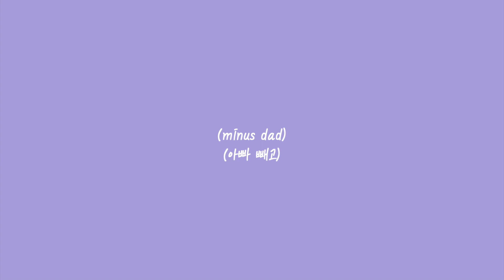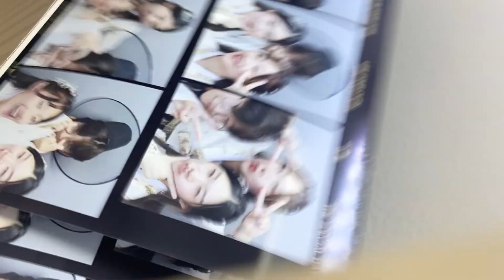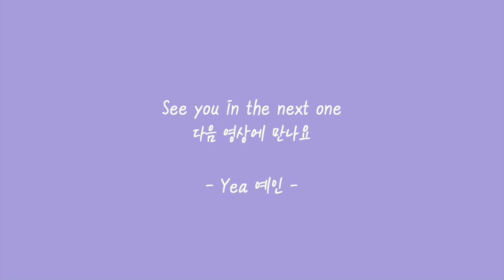korea vlog pt.2 - 130722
a five week holiday to korea as a family